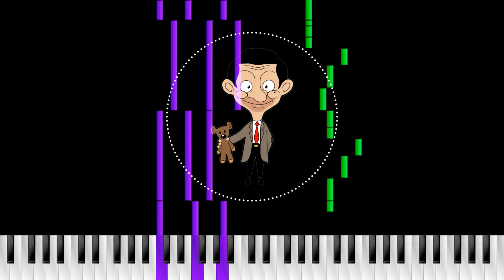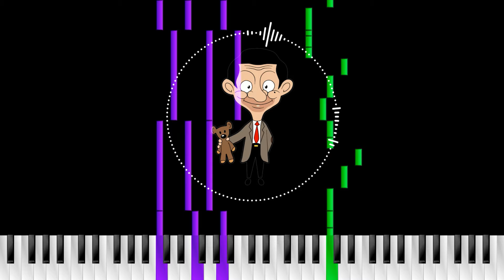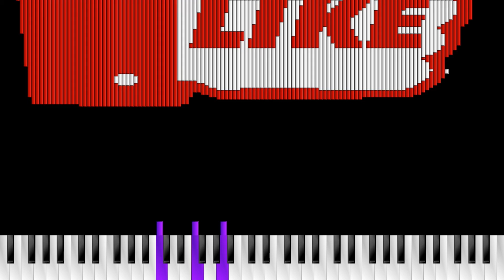Maroon 5 - Girl Like You ft Cardi B | Cover by Mr Bean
You can use the music for your project but please give me some backlink

Learn the songs you love and Discover the new way to learn piano
Special thanks to 29FroilanJR - a great Blacker
please do visit his channel for great content of Black Midi :)
Credit for the Hardwork :
The video was rendered with Zenith
If there is anything related to your work in my videos please let me know.